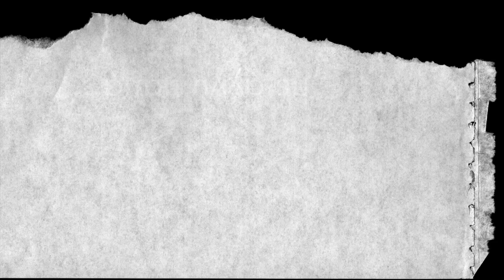DOTE 01: Amazon Brutal Chefs !!!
Live! ออกแบบตัวละครพ่อครัวปลาสุดโหดจากป่าอเมซอน
เพื่อใช้ใน JOE ตอนที่ 66